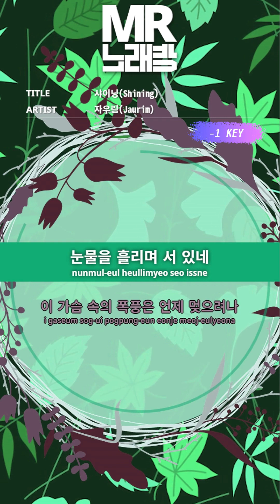[MR노래방ㆍ-1 Key] 샤이닝 - 자우림 ㆍShining - JAURIM ㆍMR Karaoke